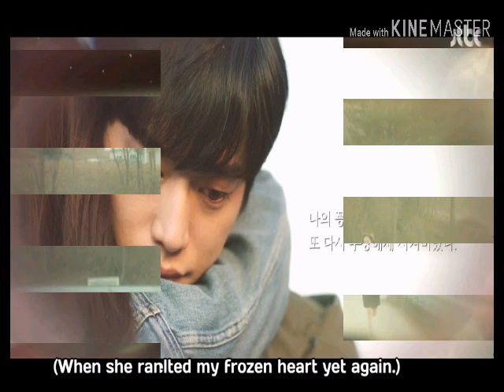When the weather is fine|FINALE